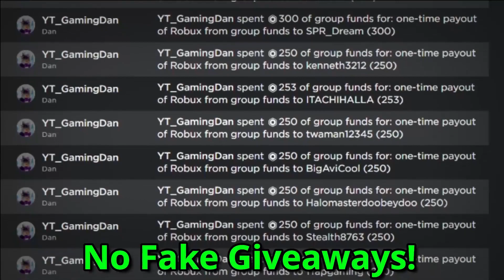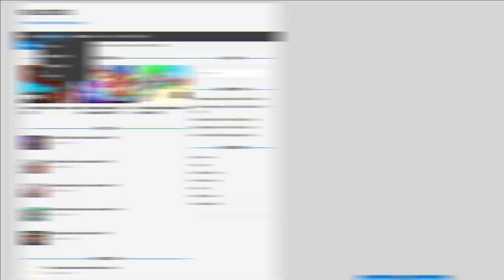ALL NEW *METAVERSE CHAMPIONS* UPDATE CODES! Chaos Clickers Roblox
In this video I will be showing you awesome new working codes in chaos clickers for the new metaverse champions event!

🌟Channel Members🌟
Monazza Ali, Barbara Bohanan, Victoria Gapuzan, Nora Nellon, Albin Ridderstedt, MagnoliaTree Plus3, faiz, Nile Express, RoseRayyan Rafel, cairo aroche, Mike Brown, Chanel Lewis, xGHOST26x, DebSchafer, Gui Mini gamer original, Belinda Maguire, alex the demon, bryce austin